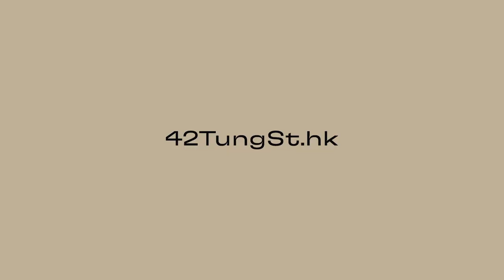[PTVHK]42 Tung st.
42 Tung St.
發展商: The Development Studio
地址: 東街42號
伙數: 13伙 (獨立分層單位一梯一戶)
單位間隔:
一梯一伙 585呎 兩房 共9伙
一梯一伙 1157呎 複式3房雙套 共4伙
兩房戶型面積：
5/F 585呎（連平台346呎）
6-12/F 585呎
覆式三房雙套房戶型面積：
16/F & 16U/F 1157呎（連平台43呎）
17/F & 17U/F 1157呎
18/F & 18U/F 1157呎
19/F & 19U/F 1157呎
會所設施: 20樓空中住客會所 / 活動室 / 宴會廳
預計關鍵日期: 2022年9月30日